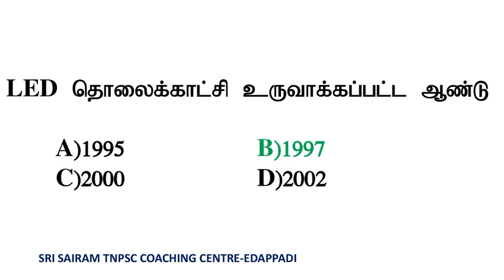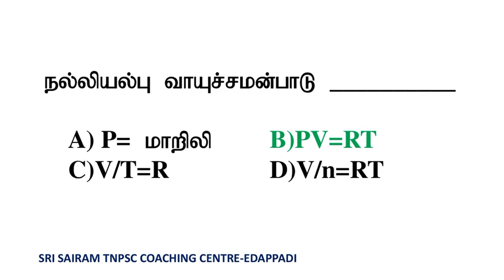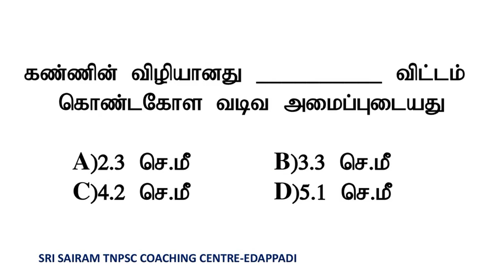science part-4/புதிய சமச்சீர் || TNPSC/TNUSRB|| QUESTIONS AND ANSWERS || SRI SAIRAM TNPSC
sri sairam tnpsc coaching centre
Edappadi